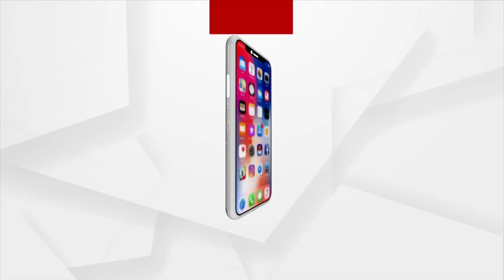Exam Season Is Around The Corner, Students Reaction